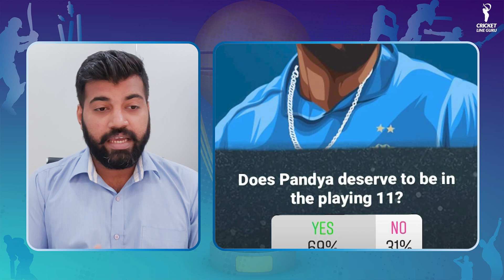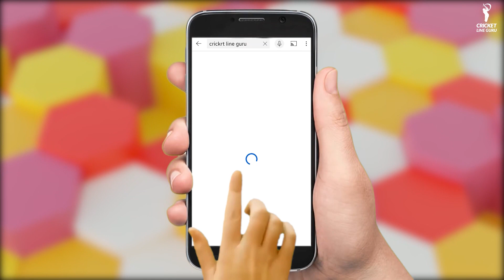New Zealand के खिलाफ नहीं खेलेंगे ये Players! India बदलेगी अपनी Strategy?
In this video, we have provided the latest update on the upcoming playing xi of India against New Zealand after Hardik Pandya and Bhubaneshwar Kumar's poor performance against Pakistan.